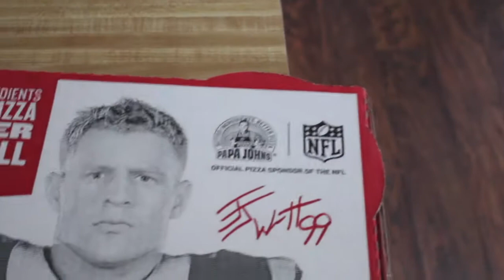Come with me to a Nigerian Traditional Wedding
Hey guys so today i have another vlog for y'all and i hope you enjoyed it and got to see how a Nigerian (Igbo) traditional wedding goes if there is anything else  you want to see like the make up look i had on just let me know in the comments below pls don't forget to like comment share and subscribe.